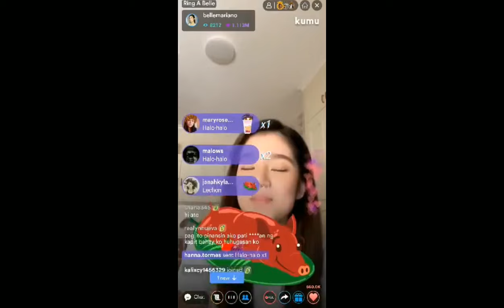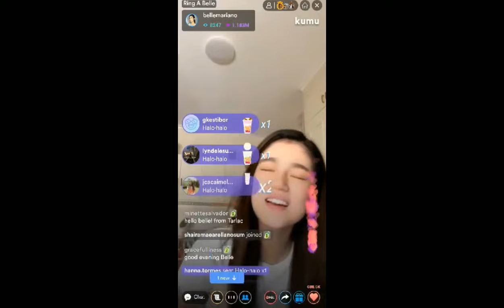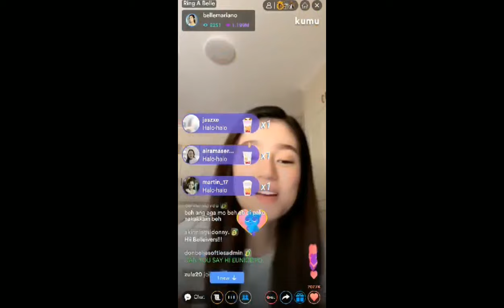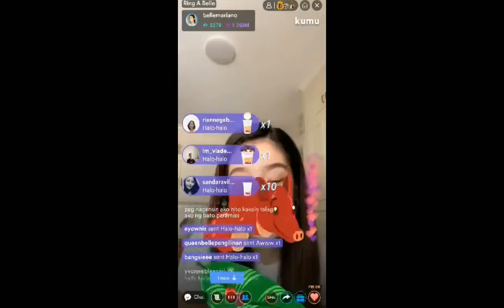Kahit na kahit pa 1st time ever kinanta nya sa live nya,Ganda na Ganda pa ng boses